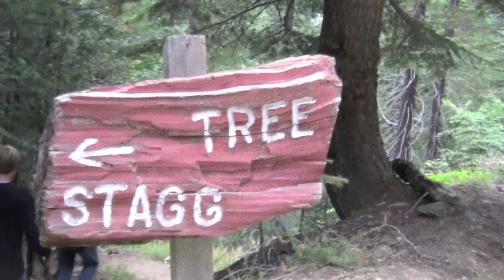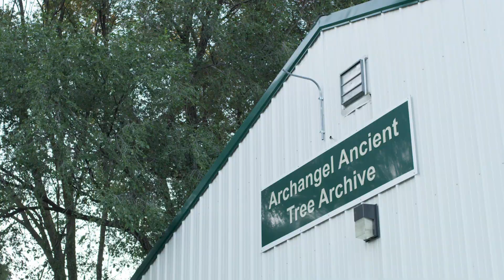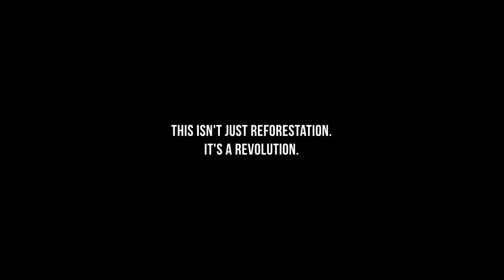The Man Who Clones Trees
This short film tells the story of Archangel Ancient Tree Archive - how our mission to clone and preserve the genetics of the world's most ancient trees began, why it matters now more than ever, and how we are replanting these living legacies in Detroit as a model for global reforestation.

From pioneering scientific breakthroughs to hands-on planting with communities, this project demonstrates that restoring the planet starts one tree at a time. By saving the genetics of Champion Old-Growth trees and giving them new life in urban and wild landscapes, we are working to stabilize climate, clean water, and inspire future generations.